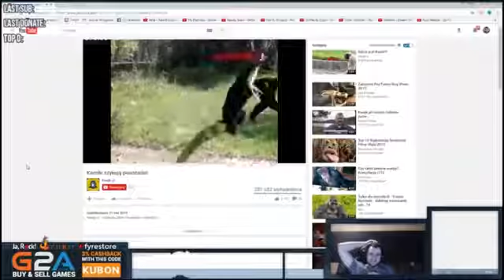Top Młynu 121 Mam 12 Lat I Platyne 1 Mam Szanse Na Scenie Esportowej